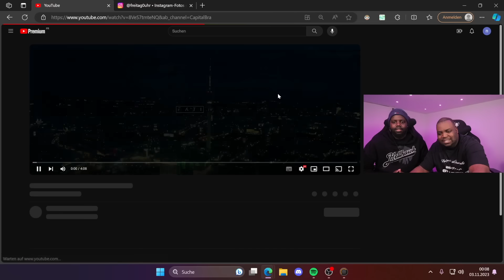DISSTRACK AN BUSHIDO! | Capital Bra feat. Joker Bra - ARKHAM ASYLUM (Reaction)